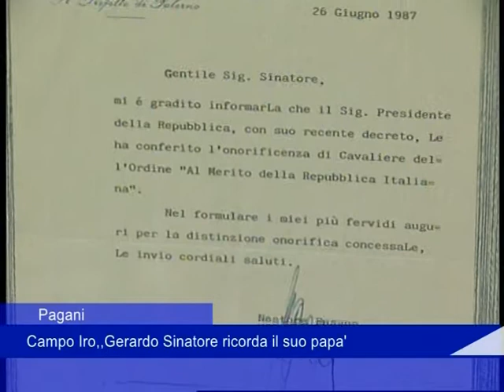Antonio Sinatore Pagani 10 febbraio